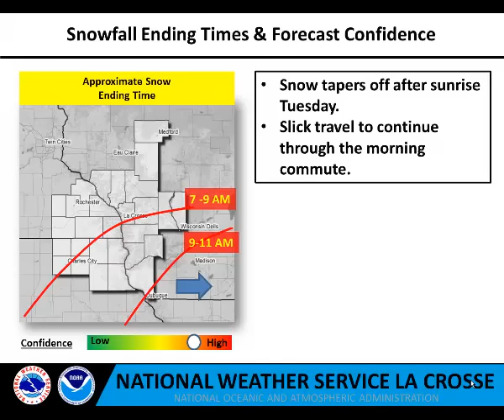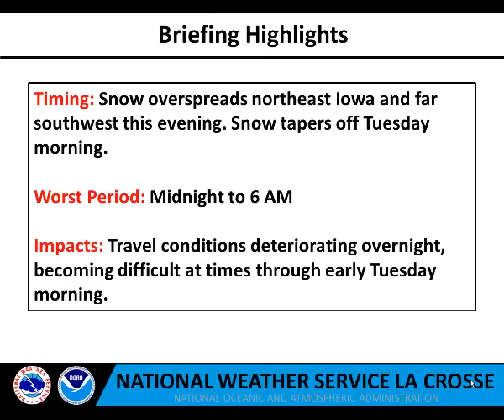Winter Weather Briefing for Tonight & Tuesday Morning - 3 PM Update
Accumulating snow will fall mainly south of Interstate 90 from late this evening through Tuesday morning.  Snow totals will range from 3 to 6 inches.  There may be even a few higher totals in Grant County in southwest Wisconsin.